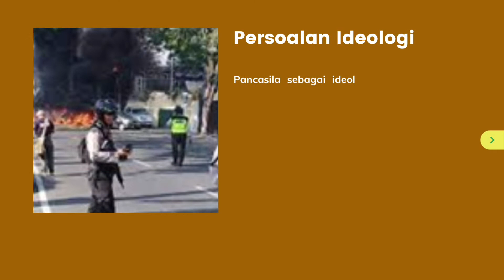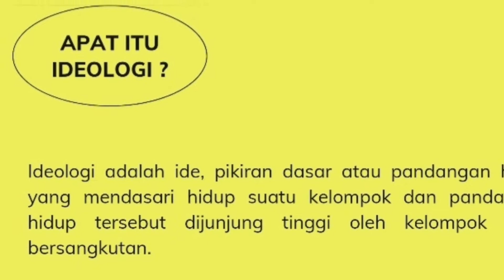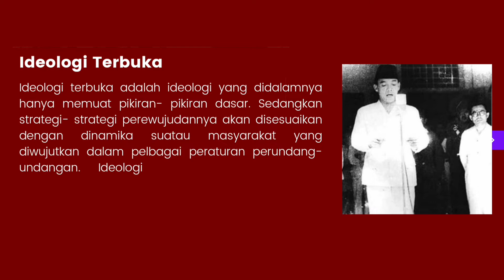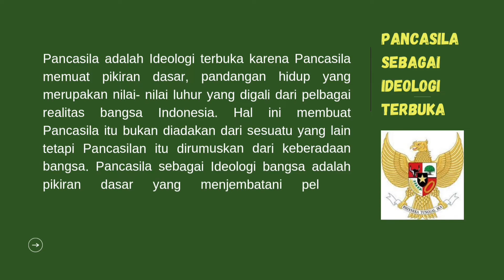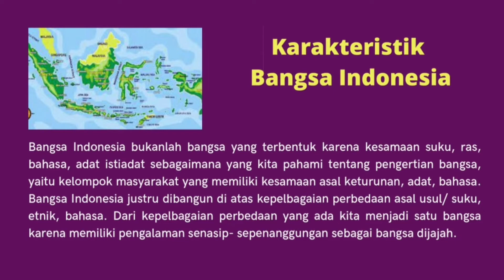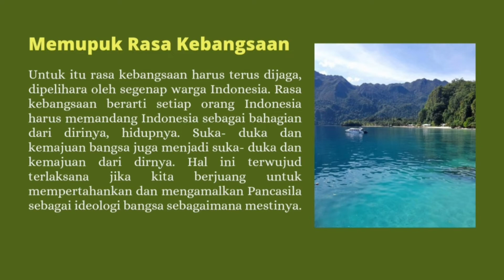Moderasi Beragama : Komitmen Kebangsaan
Pancasila sebagai ideologi bangsa Indonesia kini diuji dengan munculnya pelbagai tindakan intoleran, radikalisme dan terorisme. Tindakan- tindakan tersebut tentunya bertentangan dengan Pancasila sebagai ideologi yang merupakan konsensus bangsa. Untuk itu Pancasila harus terus diperjuangkan oleh setiap warga negara lintas generasi.